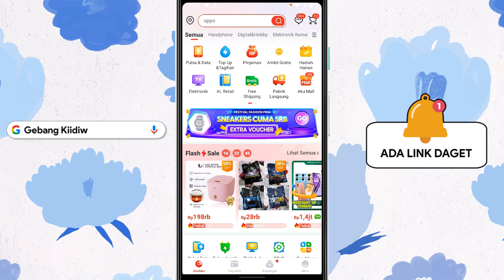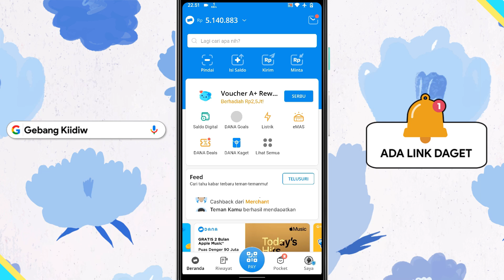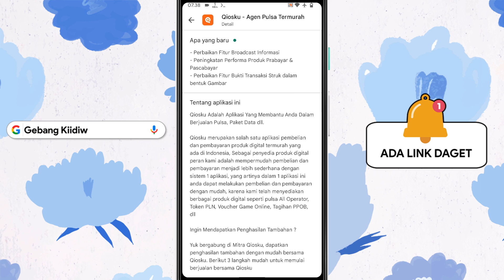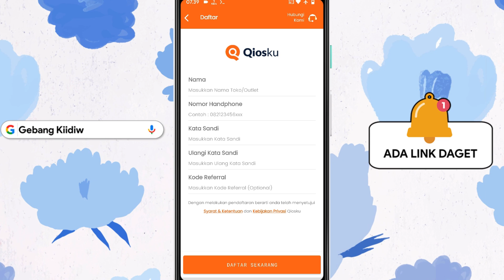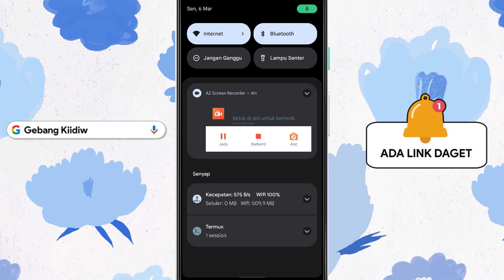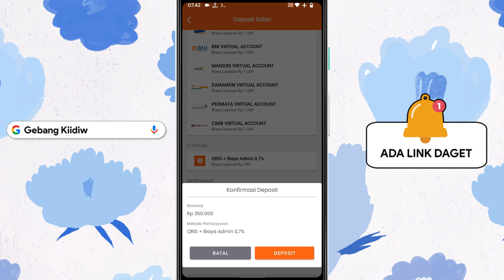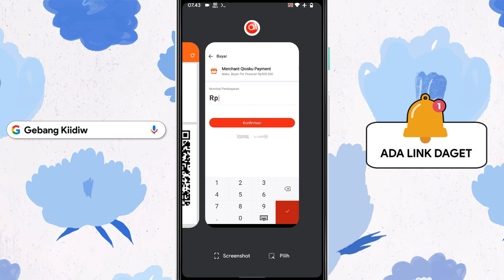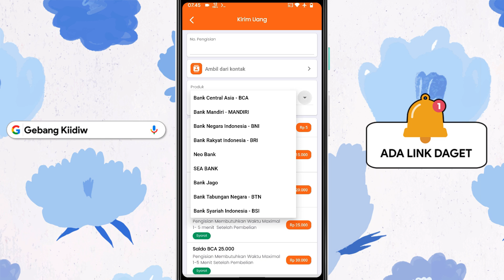Cara Cairkan Limit Akulaku Sendiri 2023 - Gestun Akulaku Paylater ke Rekening & Dana